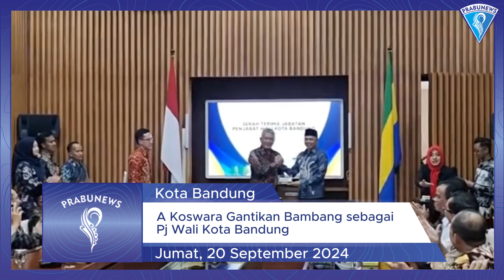A Koswara Gantikan Bambang sebagai Pj Wali Kota Bandung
Prabunews - Koswara resmi menggantikan Bambang Tirtoyuliono sebagai Penjabat (Pj) Wali Kota Bandung setelah dilantik oleh Pj Gubernur Jawa Barat, Bey Machmudin. Perubahan ini adalah bagian dari rotasi yang biasa terjadi di kalangan Aparatur Sipil Negara (ASN), dengan Bambang kembali ke jabatannya sebagai Kepala Dinas Bina Marga Penataan Ruang Jawa Barat. Bey menegaskan bahwa Bambang telah menjalankan tugasnya dengan baik selama satu tahun sebagai Pj Wali Kota Bandung, meskipun masa jabatan Koswara hanya beberapa bulan dan ia diimbau untuk melanjutkan program yang telah ada tanpa membuat kebijakan baru.

Sebagai Kepala Dinas Perhubungan Jawa Barat, Koswara juga diberi tanggung jawab khusus untuk menyelesaikan masalah transportasi di Bandung, termasuk konflik antara ojek pangkalan dan ojek online. Koswara mengakui tantangan ini tidak hanya terjadi di Bandung, tetapi di berbagai kota lain, dan memerlukan kebijakan dari pemerintah pusat. Selain itu, ia berkomitmen untuk menjaga netralitas ASN dalam menghadapi Pilkada mendatang, sambil memastikan tugas-tugas di Dinas Perhubungan Jawa Barat tetap berjalan dengan lancar melalui pengangkatan Pelaksana Harian (Plh).